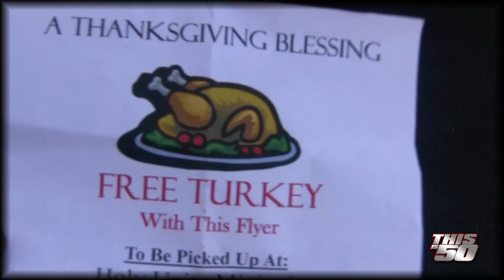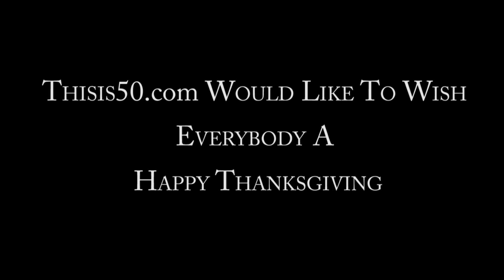50 Cent and the G-Unity Foundation give away hundreds of Turkeys to the Queens Community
50 Cent and the G-Unity Foundation gave away hundreds of Turkeys to the Queens Community to help them celebrate Thanksgiving!